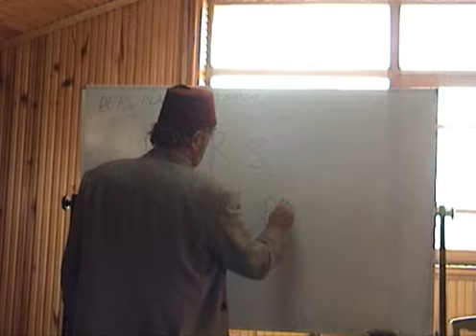Üstad Kadir Mısıroğlu - İslâm'da Siyasî Nizâm - 1 - 12 Şubat 2005 - Ders 3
🔴 Youtube kanalımıza üye olarak/katılarak vakfımızın faaliyetlerine destek olabilirsiniz!